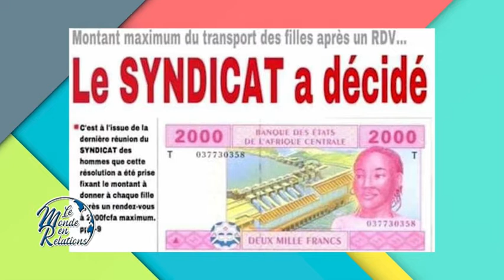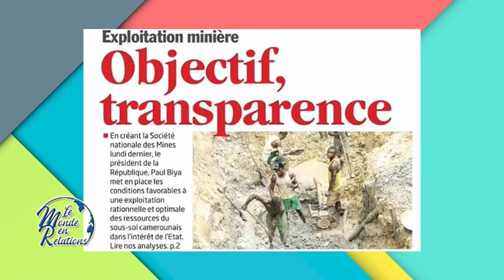LE MONDE EN RELATIONS DU 18 DÉCEMBRE 2020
La jeune artiste camerounaise Sandy Luna sur le plateau de 'Le Monde en Relations' - InfoTv